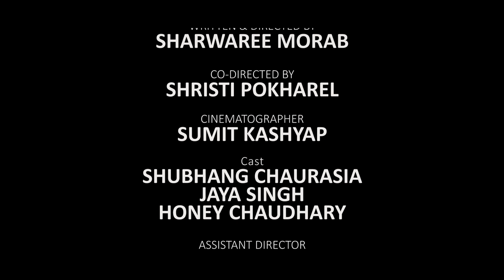Mera Pehla Pehla Pyar | Cover Music Video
This song is not owned by us. this was made for an assignment purpose.
CREW-
Written & Directed By - Sharwaree Morab
CO-Directed By - Shrishti Pokharel
Assistant Director - Pratibimb Moitra
Cinematographer - Sumit Kashyap
Editor - Priyanshu Gosain

CAST-
Shubhang Chaurasia
Jaya Singh
Honey Chaudhary

orignal credits
Movie : Mera Pehla Pehla Pyaar - Mp3 (2007)
Song : Mera Pehla Pehla Pyaar
Singer : K.K